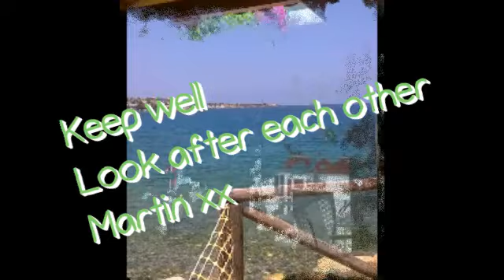"A little Tonic"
I know it's a really difficult time for so many millions across the World right now,with a lot of uncertainty,fear and suffering. I don't like the thought of anyone feeling down or suffering in any way. I have had the great privilege of visiting some truly stunning and beautiful places thanks to my Wife,and I hope these snapshots go some way to lifting the spirits of those who watch this. There's scenes from Barcelona,Crete,Southern Spain,Sheringham,Hemsby and even flowers from the back garden; the Magick is all around and it still will be. All we have to do is be compassionate,kind,mindful and act together. That's how we can pull through together,and then get back to enjoying all the Magick.